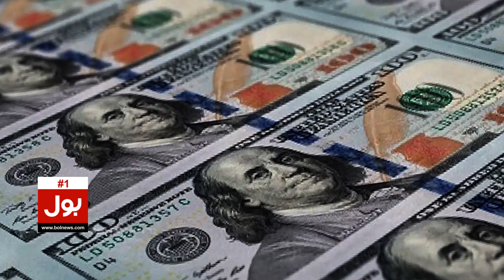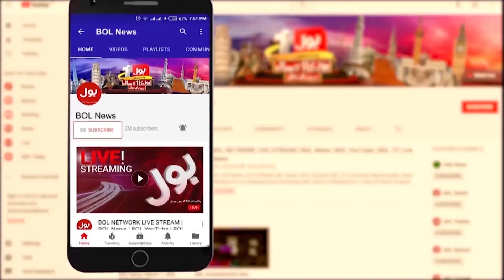Dollar Price Increase In Pakistan | PDM Government Failed | Breaking News